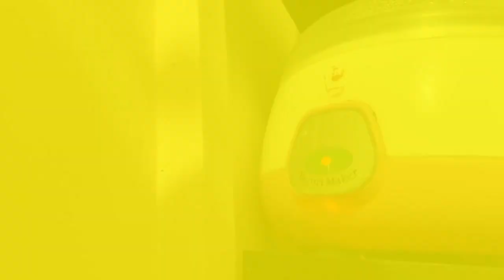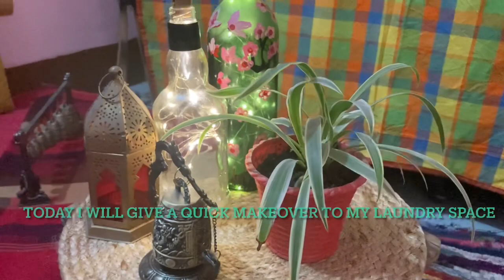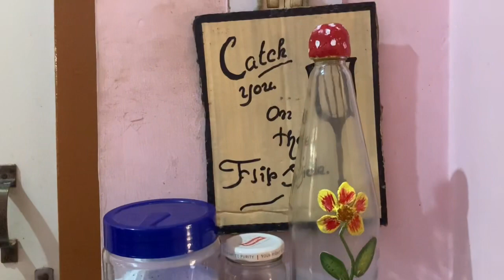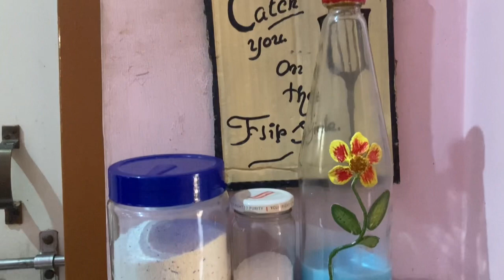Quick makeover to my laundry area/ bottle art/ diy basket /laundry room / organise with me